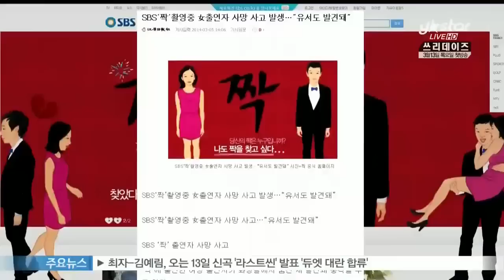[Y-STAR] 'JJAK' is abolished? ('짝' 폐지 논란에, SBS '결정된 바 없다')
출연자의 사망 사건으로 도마 위에 오른 SBS [짝]이 폐지된다는 보도가 이어진 가운데, SBS 측이 '아직은 결정된 바 없다'는 입장을 밝혔습니다.

SBS 측은 '폐지 여부에 대한 논의를 한 건 맞지만 아직 결정된 게 없다'며 '경찰 수사를 지켜본 뒤 폐지 여부를 논의할 것'이라고 전했는데요.

앞서 [짝]에 출연 중이던 한 여성이 스스로 목숨을 끊는 사건이 발생해 충격을 안겼으며, 이 사건 여파로 지난 5일 예정됐던 [짝] 방송은 결방된 바 있습니다.